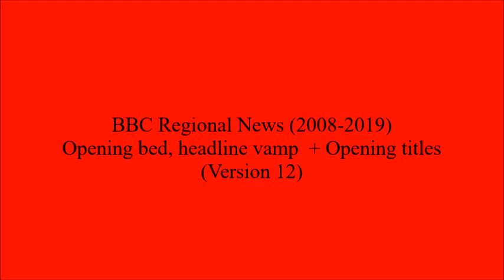BBC Regional News (2008-2019) Opening bed, headline vamp + Opening titles (Version 12)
Here is a BBC Regional News theme tune from 2008 to 2019. A opening bed follows an headline vamp and an opening titles in your area for the BBC Regional Services. This is version 12.
BBC East Midlands Today
BBC Look East
BBC Look North (North East and Cumbria)
BBC Look North (Yorkshire and Lincolnshire)
BBC Midlands Today
BBC North West Today
BBC North West Tonight
BBC Newsroom South East (Last showed on Sunday 30th September 2001)
BBC London News (started on Monday 1st October 2001)
BBC Points West
BBC South Today
BBC South Today - Oxford (Started Monday 16th October 2000)
BBC South East Today (Started Monday 3rd September 2001)
BBC Spotlight
BBC Spotlight and the Channel Islands (Started Monday 16th October 2000)
BBC UK Today (Started on Monday 2nd October 2000 and Last showed Sunday 27th January 2002)
PLEASE NOTE: The BBC televised Newsroom South East for the last time on Sunday 30th September 2001.
Music and Composed by David Lowe
Copyright BBC